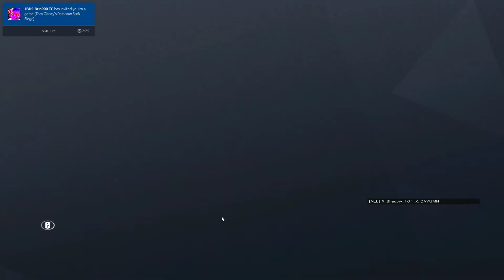Tom Clancy's Rainbow Six Siege | Shot with GeForce